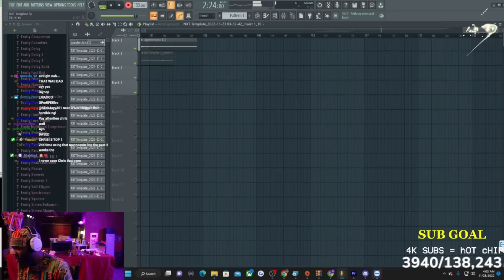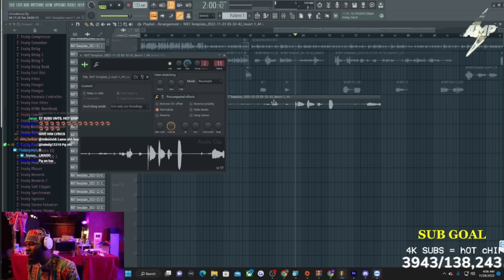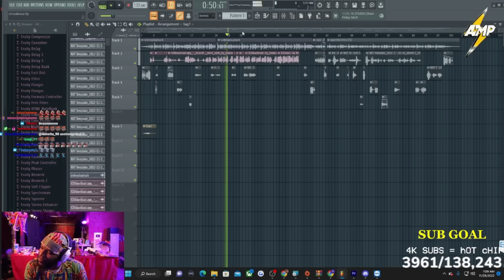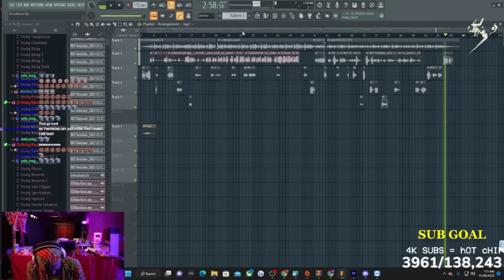Chrisnxtdoor REMIXES BruceDropEmOff "Sad Story" Song On Stream! 🔥